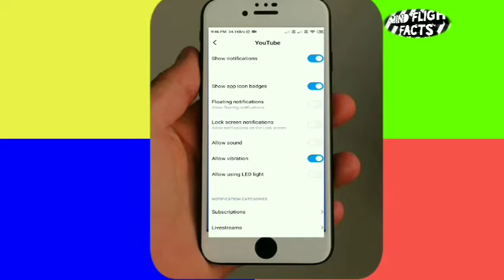हिंदुस्तान मै मुसलमान कैसे और क्यू आए ? WHY DID MUSLIMS CAME TO INDIA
WHY DID MUSLIMS CAME TO INDIA

HEY GUYS IN THIS VIDEO YOU ARE GOING TO KNOW THAT WHY DID WHY MUSLIMS CAME INTO INDIA WATCH THE FULL VIDEO AND PLEASE DONT FORGOT TO LIKE SHARE AND SUBSCRIBE MY YOUTUBE CHANNEL FOR MORE VIDEO SEE YOU IN THE NEXT VIDEO

GOOD BYE